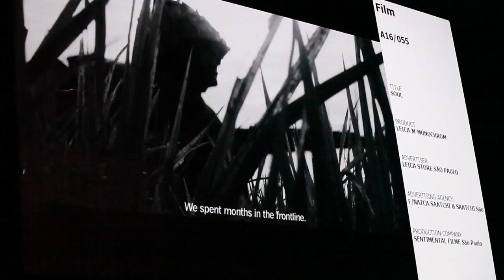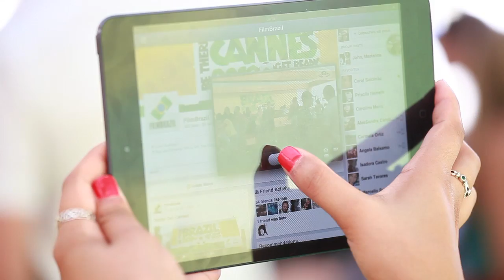Making of Cannes 2013 ft. Wines of Brasil and Sorted Food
Making of our week in Cannes, featuring a little sneak peak of the Blind Wine Tasting our partners Wines of Brasil with the special participation of the Sorted Food lads!